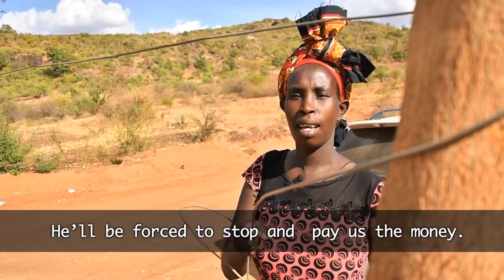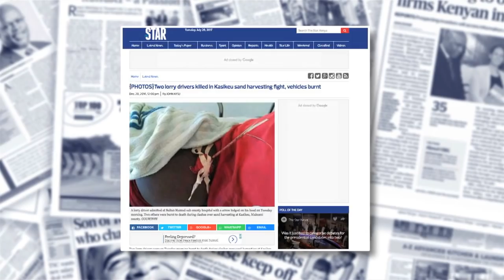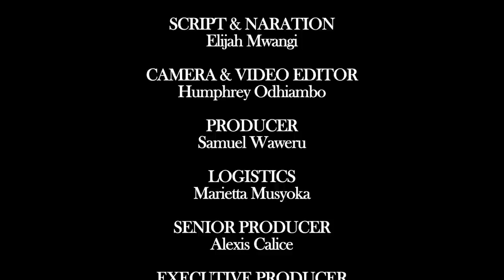Sandstorms - Kenya's Environmental Catastrophe | Giving Nature A Voice | Free Documentary Nature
Giving Nature A Voice - Season 2, Episode 2: Sandstorms - Kenya's Environmental Catastrophe | Nature Documentary

Nairobi’s building boom has created an environmental catastrophe in Kenya’s semi arid eastern provinces. You can’t make cement without sand, often illegally scooped out of riverbeds by an army of workers in Machakos and Makueni countries. After the sand has been carted away by unscrupulous sand harvesting cartels, the rivers dry up or turn into ragging torrents during the rainy season. Makueni’s governor is trying to stop it, but compares the business to the drug trade, where corruption and threats of violence stymie enforcement.